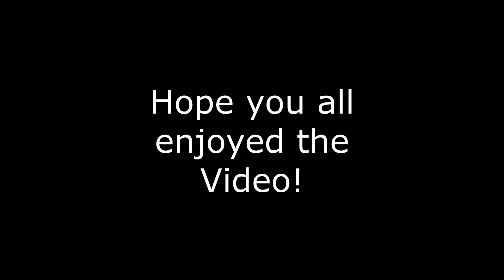Australian Bass in a NEW Creek BIG BASS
hope you all enjoy again yewww!